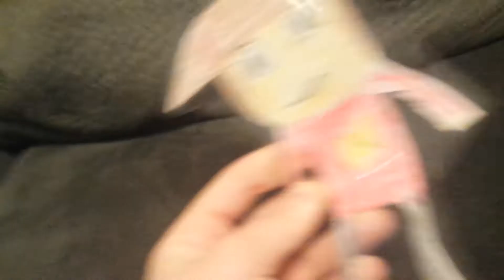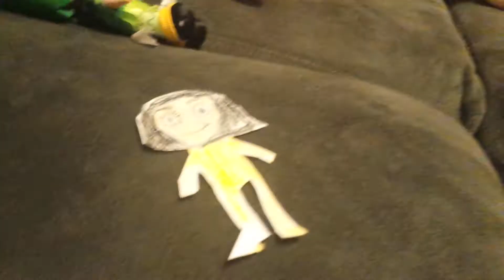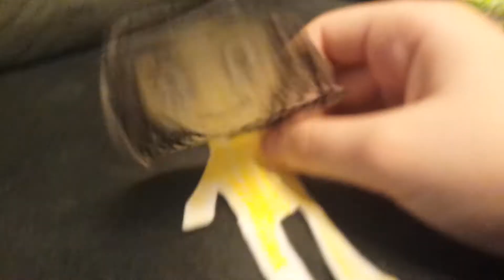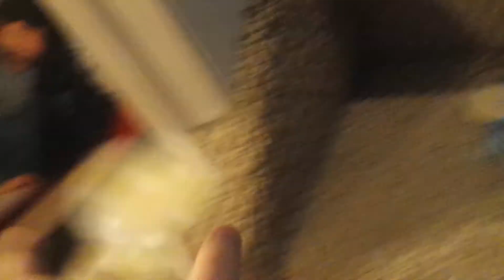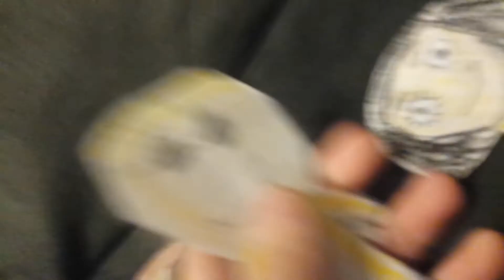Wreck-It Ralph The Series: Smart Smartie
Smartie enters the smartest person contest.